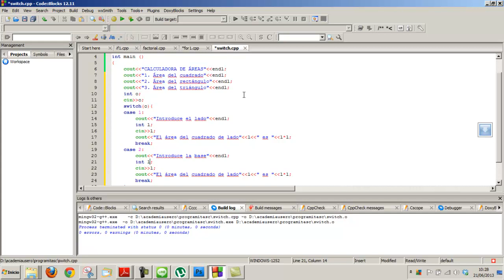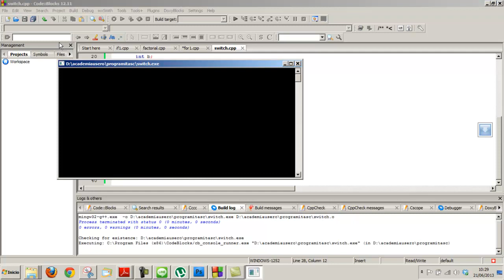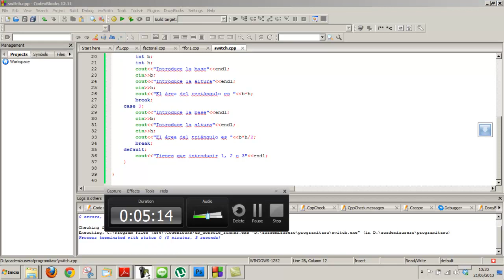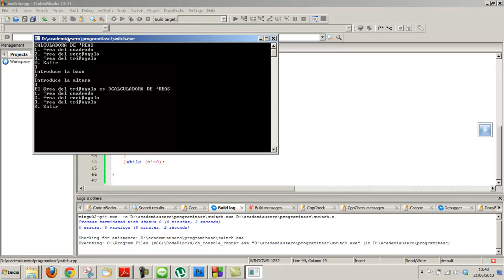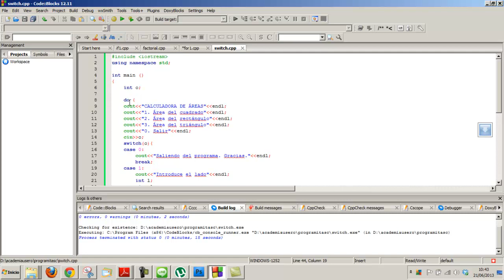Switch Condiciones múltiples Curso C++ Informática Programación Academia Usero Estepona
Switch nos permite ejecutar una serie de líneas de código distintas para distintos valores de la variable de entrada. Así, si escribimos switch(n), dependiendo de lo que valga n, podemos ejecutar distintos fragmentos de código. Si escribimos
case 1: .código para el valor 1; break; se ejecutará el código para el valor 1 cuando n valga 1 y así con cada valor.
Para terminar, podemos poner un valor default: donde escribiremos el código que queramos ejecutar cuando el valor de n no es ninguno de los especificados anteriormente.
De este modo, podemos usar switch para crear un menú que ejecute distintas opciones dependiendo del valor que introduzcamos por teclado.
Academia Usero en Estepona, el centro de formación con más vídeos en Internet del Mundo presenta: Switch Condiciones múltiples Curso C++ Informática Programación